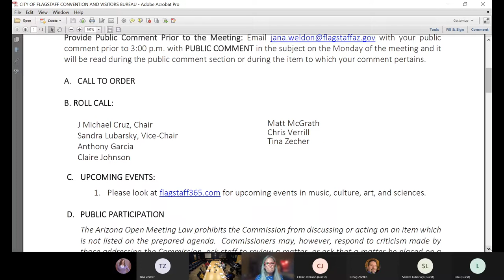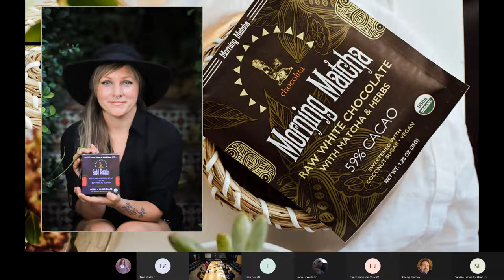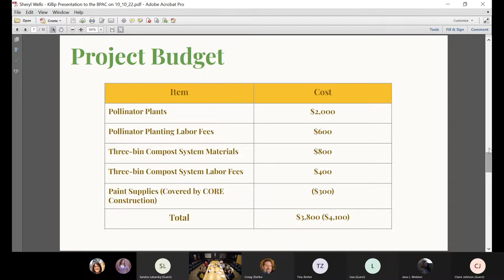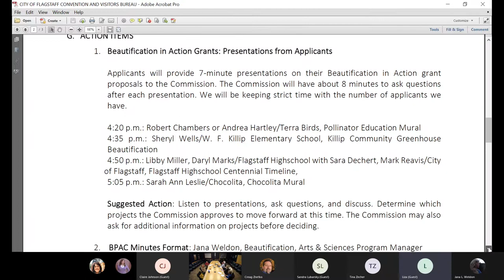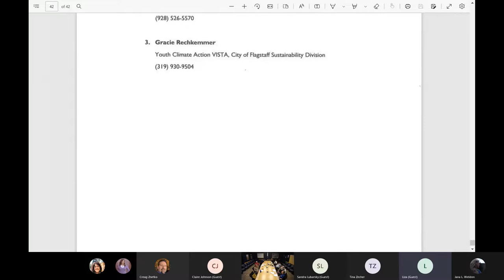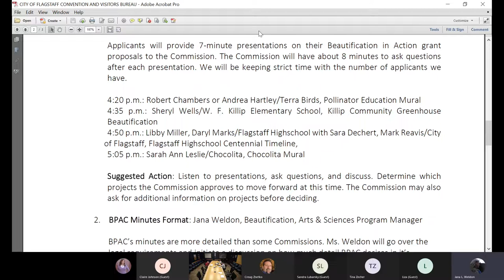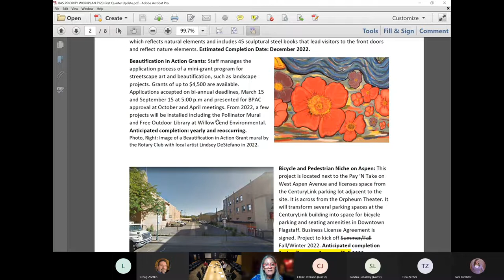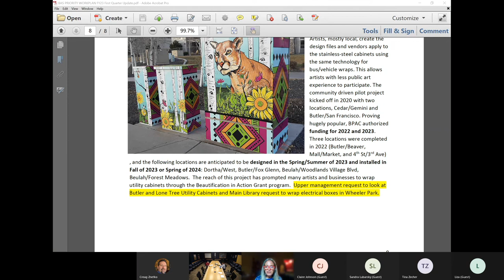Flagstaff Beautification and Public Art Commission Meeting - October 10, 2022